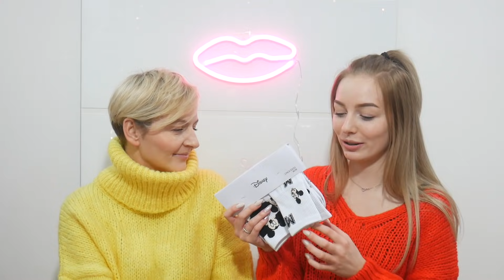HAUL - WYPRZEDAŻE (ZARA, RESERVED, HOUSE, CARRY, SEPHORA)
44-321 Marklowice